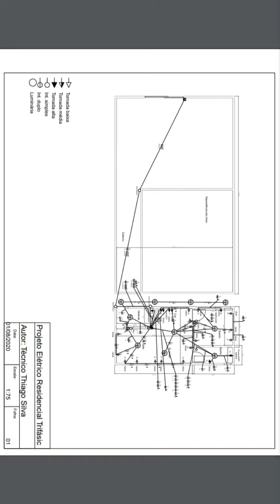PROJETO SJM COELHO DA ROCHA II